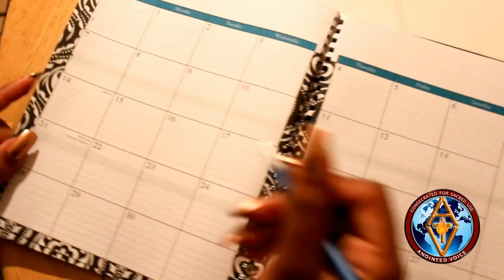Kenny Robinson - "Never Cry Again"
"Never Cry Again"

I wrote this song in memory of my son(Emmanuel Lee Robinson) and my niece(Darielle Unique Robinson) . This song is meant to encourage anyone who has lost a Loved One to Heaven, and to remind them that the next time we meet that Loved One, we'll "Never Cry Again".

Song - written/arranged/produced by: Kenny Robinson
Recording/Video Cellist: Jackie Robbins
Recording Pianist: Shaun Dash
Video Pianist: Artavius Carter
Video Director: Roneeka Robinson

‪#‎MyJourney‬ ‪#‎NeverCryAgain‬